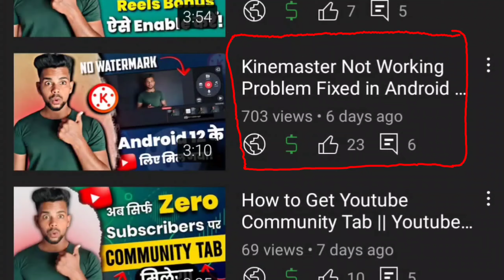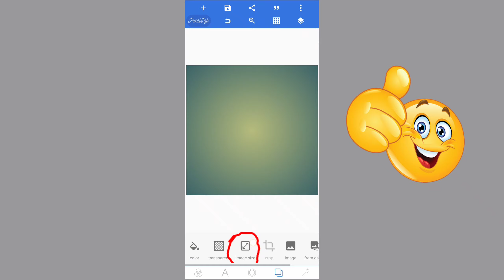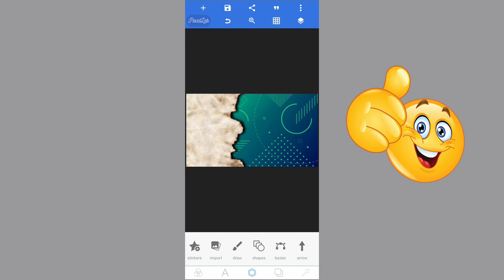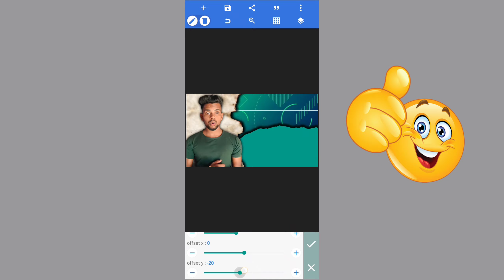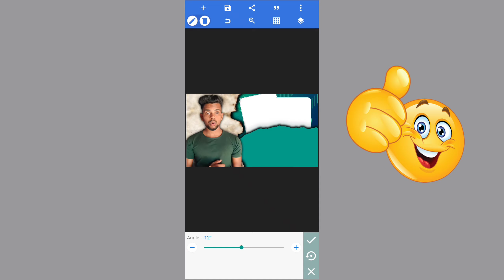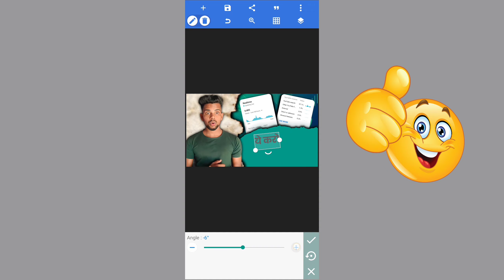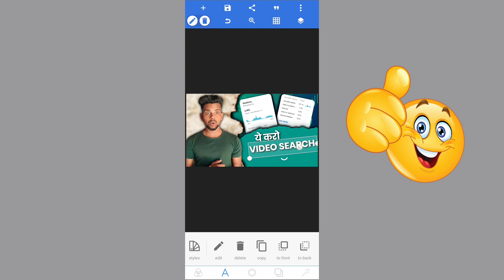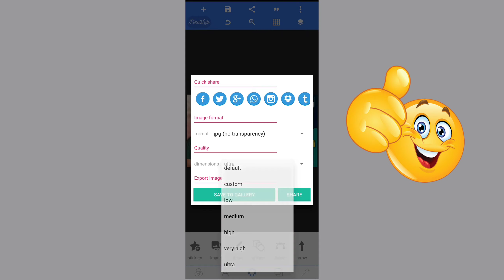How To Make Thumbnail For YouTube in Mobile || Thumbnail Kaise Banaen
In this video I make you learn how to make professional and trending thumbnail like manoj dey. This is a details video about thumbnail.

1. How To Make Thumbnail For Youtube
2. Thumbnail Kaise Banaen
3. Youtube Thumbnail Kaise Banaye
4. how to make thumbnails for youtube videos
5. how to make youtube videos thumbnail
6. mobile se thumbnail kaise banaen
7. my first vlog thumbnail kaise banaye
8. thumbnail kaise banaye
9. thumbnail kaise banaye youtube video mein
10. vlog thumbnail kaise banaye
11. youtube thumbnail kaise banaen
12. youtube thumbnail kaise banaye pixellab se
13. youtube video thumbnail kaise banaye

FOLLOW ME🔥

Location - Jhumari Telaiya, Koderma (JHARKHAND)